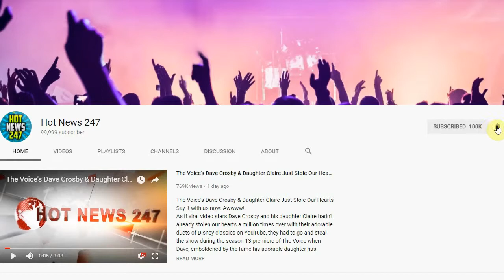After A Close Vote, Austin ISD Approves Removing Confederate School Names